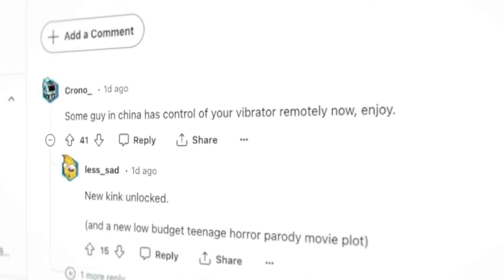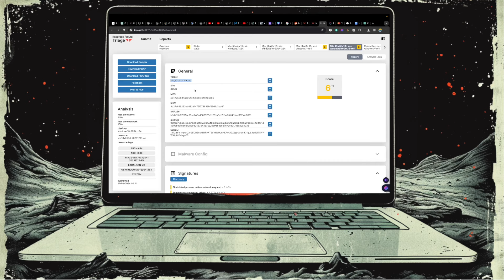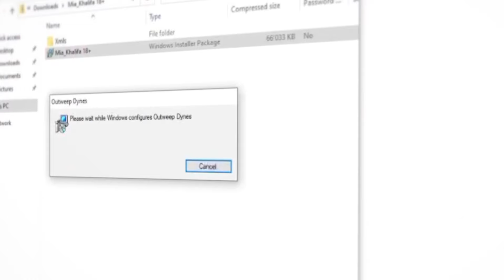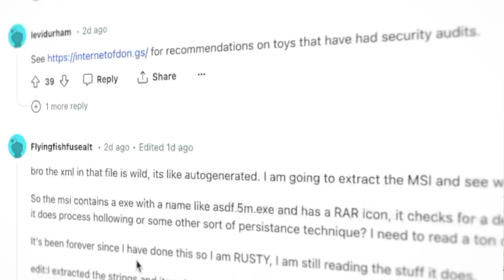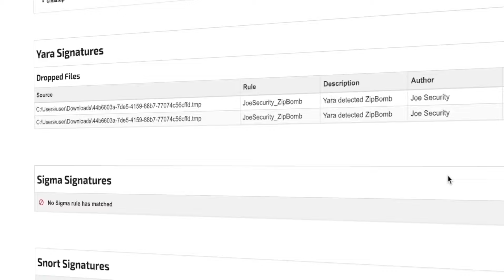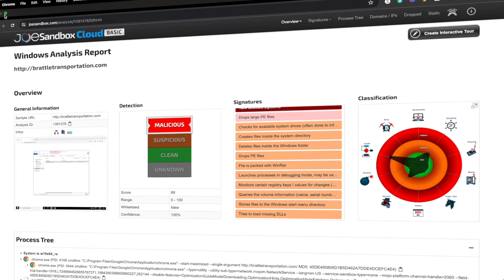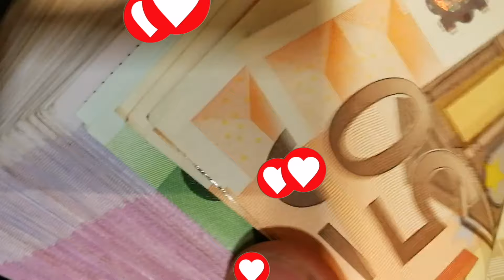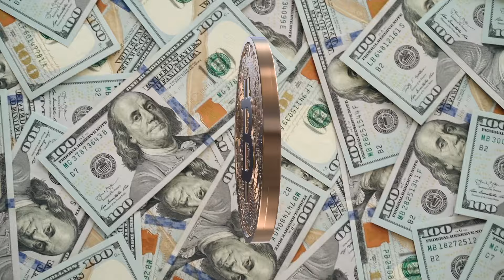ADULT TOY MALWARE ALERT | Unexpected Cyber Threats from USB Charging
In today's digital age, the most mundane actions can open the door to unforeseen dangers. "ADULT TOY MALWARE ALERT | Unexpected Cyber Threats from USB Charging" dives into a real-life scenario where something as simple as charging an adult toy through a USB port leads to a cybersecurity nightmare. Discover the intricate journey from an innocent charge to a full-blown malware attack, featuring the notorious Luma Infostealer and unexpected ransomware threats.

🔍 What You'll Learn:

How everyday devices can become gateways for cyber threats.
The mechanics of a supply chain attack via USB charging.
Insights into the Luma Infostealer and its capabilities.
Protective measures to safeguard your digital life against stealthy malware.
💡 Cybersecurity Tips:

Always verify the source of your digital devices.
Employ robust anti-malware tools and update them regularly.
Understand the signs of a compromised device to act swiftly.

✏️ Share Your Thoughts:
Encountered a bizarre source of malware or have a favorite cybersecurity tip? Let's discuss over a digital cup of coffee in the comments below!

Bitcoin Address: bc1qccx6s5yvwzvchsvtgrn76xn20rlj8evu0ux2xj

Thank you for your generosity! Every bit helps us keep the story of technology's unseen battles alive. 🙏